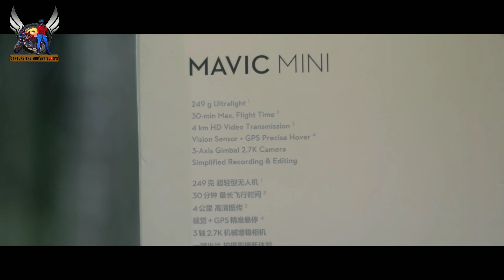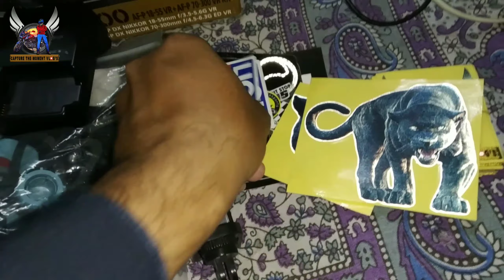1 Lakh 75 Thousand ka kharcha ho gaya || My Vlogging Setup || Gadgets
GEAR I USE:- My gadgets- 1. PHOTOGRAPHY - NIKON D5300 WITH 18-55 MM , 70-300 MM KIT LENS-
SOFT CAMERA INNER BAG FOR 1 EXTRA LENS

2. AS A ACTION CAMERA MOTO VLOGING :- GOPRO HERO 8 BLACK (PRIMARY)-
GOPRO HERO 8 DUAL BATTERY CHARGING HUB- RS- 550/
& VLOGING -NIKON D5300 & REDMI Y3 MOBILE
3. TRIPOD- AMAZON BASICS 50 INCH TRIPOD
4. SELFY STICK
 5. GORILA TRIPOD-

6. DRONE- DJI MAVIC MINI
7. LAVALIER MICROPHONE (BLACK)- RS- 298/
8. PORTRONICS 6 PORT UFO USB CHARGER- RS- 600/

PHOTOGRAPHY PURPOSE:-
1. DSLR CAMERA- 50,000/-
2. TRI POD- 1550/-
3. 50 MM LENSE AND CAP- 9909/- + 180/-
4. LENSE CLEANING KIT- 249/-

YOUTUBE PURPOSE:-
1. ACTION CAMERA 2 PC - 7810/-+ 43,784/-
2. MONOPOD- 298/-+255/-+315/-
3. SELFIE STICK- 1014/-
4. DRONE COMBO, – 50,000/-
5. CHANNEL & BIKE STICKER LOGO-1100/-+1700/-
6. MULTI PORT USB CHARGER- 599/-*
7. EXTERNAL MIC - 1079/-
8. 128 GB MEMORY CARD-1398/-

TOTAL RS- 1,75,000/-

PLEASE DO LIKE AND SUBSCRIBE MY CHANEL AND PRESS THE RING BELL ICON... AND THATS HOW YOU WILL GET NOTIFICATION ABOUT MY NEW INTERESTING UPCOMING VIDEOS... As always, thanks for watching :) Subscribe to my channel for further videos. Anything you want to suggest comment down. If there is anything else you want me to cover then do let me know I will look forward to it.
BAJAJ DOMINAR 400 BS6 IN LADAKH
CAPTURE THE MOMENT VLOGS
XTREME MOTO ADVENTURE
Mumbiker Nikhil
Dream Chaser
Biker NILADRI
Baidik Chatterjee
Missing Gears
Deep Ranjan Sachan
Chintamani Jaipuri
JS Films
Jatt Prabhjot